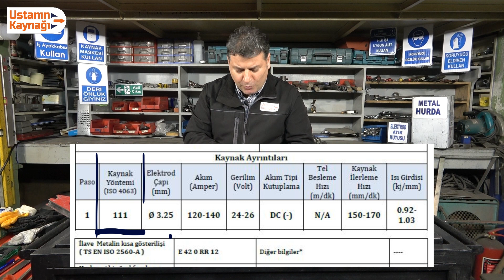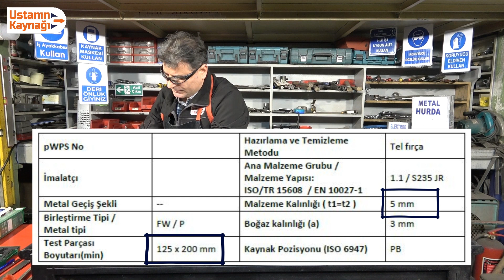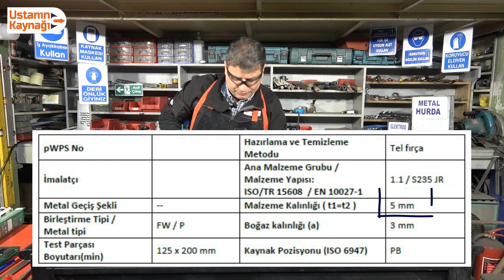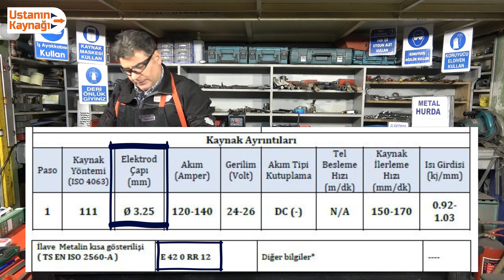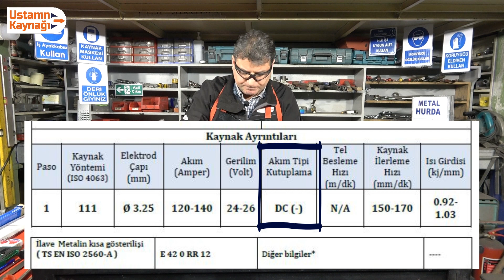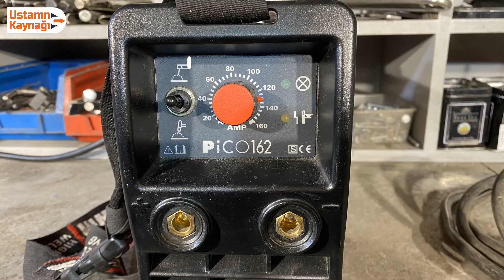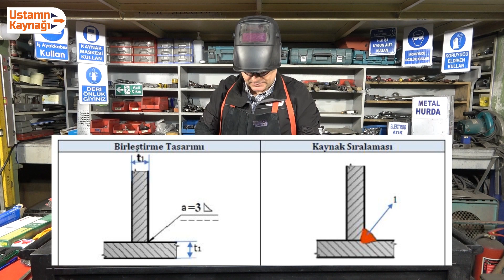Çelik Kaynakçısı MYK Sınavı (2021) | MYK Welder Qualification Test | Ustanın Kaynağı by Evergee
Nurettin Bey, çelik kaynakçı sertifikası almak için TURKAK (Türk Akreditasyon Kurumu) ve MYK (Mesleki Yeterlilik Kurumu) ‘nın yaptığı Mesleki Yeterlilik Sınavı'na giren adayların “Örtülü Elektrod Sınavı”nda başarılı olmaları için neler yapmaları gerektiğini adım adım anlattı.
Videonun adaylar için faydalı olacağını umut eder, tüm adaylara sınava başarılar dileriz.

Mr. Nurettin Boran tells what a candidate should do to be succesful in TURKAK (Turkish Acreditaion Agency) and MYK (Vocational Qualifications Institute) “Covered Stick Electrode Test” step by step in this video.
We hope that this video is helpful for the candidates. We wish success to all candidates for the exam.

00:00 TURKAK – MYK Çelik Kaynakçı Sınavı (TURKAK – MYK Welder Test)
01:18 Temeldeki üç önemli nokta (Three key points)
02:20 Kaynak Şarnamesi ve Kaynak İşlem Formu (Welding Procedure Specification & Welding Process Form)
02:30 Kaynak Şartnamesi Kontrol Edilir. (Checking WPS)
03:40 İş güvenlik ekipmanları giyilir. (Wearing safety equipment.)
04:35 İş parçasının boyut kontrolleri yapılır.(Checking workpiece's dimensions.)
06:22 Kaynak şartnamesine göre elektrod türü ve çapı seçilir.(Selecting electrode's type and dia according to WPS.)
06:56 Kaynak şartnamesine göre elektrod pensi doğru kutba takılır.(Fixing the electrode holder's cable according to WPS.)
07:38 İş parçası markalanır.(Marking workpiece.)
08:24 İş parçasının temizliği yapılır.(Cleaning/brushing the workpiece.)
09:04 Kaynak eldivenleri giyilir. (Wearing welding gloves.)
09:30 Kaynak şartnamesine göre amper ayarlanır. (Adjusting welding amperage according to WPS.)
10:05 Kaynakçı baş maskesi giyilir.(Wearing welding helmet.)
10:50 Kaynakçı baş maskesinin koyuluk ve hassasiyet ayarı kontrol edilir. (Adjusting/checking welding helmet's darkness and sensitivity.)
11:48 İş parçasının montajı yapılır. (Assembling the workpiece.)
12:05 İş parçası puntalanır. (Spot welding the workpiece.)
12:23 Parçanın gönyesi kontrol edilir. (Checking the square of the workpiece.)
12:46 Kaynak uygulamasına başlanır. (Starting the weld application.)
13:12 Kalan elektrod koçanı elektrod atık kutusuna atılır. (The remaining electrode cob is thrown into the electrode waste bin.)
13:22 Durulan nokta işaretlenir.(Marking the stop point.)
13:38 Durulan noktanın cürufu kaynak çekici ile temizlenir. (Cleaning the slag of the stop point with welding hammer.)
13:32 Kaynak işlemine devam edilir. (Continuing the welding.)
15:11 Kaynak cürufu temizlenir. (Cleaning the weld slag.)
15:52 Çalışma ortamı temizlenir ve düzenlenir. (Cleaning and tidying up the work place.)
16:28 Hurda malzemeler, hurda kutusuna atılır. (Throwing the scrap materials into the scrap waste bin.)
17:09 Kaynak işlem formu doldurulur. (Filling the welding process form.)
18:12 İş güvenlik ekipmanları çıkarılır.(Taking off the safety equipment.)
18:24 Kaynak şartnamesi ve kaynak işlem formu sınav yapıcıya teslim edilir. (Giving WPS and welding process form to the examiner.)
18:47 Dikkat edilecek notlar. (Notes to pay attention.)

(You can also follow Ustanın Kaynağı on the other social media accounts)

Bir cümle, bir kelime veya bir harf bile olsa kaynak olabilirsek ne mutlu bizlere! 😊
We are happy if we could be a source as a sentence, a word or even a letter! 😊

(Ustanın Kaynağı is an "Evergee Energy" social media platform.)

Kaynak nasıl yapılır? How to weld?
Kaynak elektrodu. Welding electrode
Kaynak makinesi. Kaynak makinası. Welding machine.
Selülozik, rutil, bazil elektrod. Cellulosic, rutile, basic electrode.
Elektrod ark kaynağı. Çubuk elektrod kaynağı. Stick welding.
Elektrod ark kaynağı püf noktaları. Stick welding tips and tricks
Elektrod fırını. Electrode oven.
Termos. Thermos
Gazaltı kaynağı. Mig kaynağı. Mig Welding.
Argon Kaynağı. Tig Kaynağı. Argon Welgin. Tig Welding.
Kaynakçı. Welder.
Weld. Kaynak
Mesleki Yeterlilik Kurumu
Türiye Akreditasyon Kurumu
Kaynakçı Sınavı. Welder Test.
Çelik Kaynakçı Sınavı. Steel Welding Test. Welding Exam.
MYK Çelik Kaynakçısı Sınavında Dikkat Edilmesi Gerekenler
Mesleki Yeterlilik Sınavı